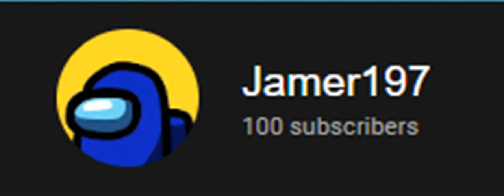100 SUBSCIBERS!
Song: Darkside
By: Alen Walker